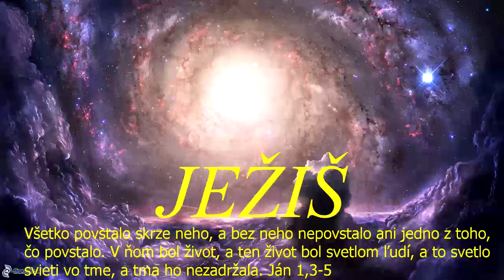Bohoslužby CB v ZH - 6.8.2023 - a - chvály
Bohoslužby CB v ZH (rómske) - 6.8.2023 - a - chvály